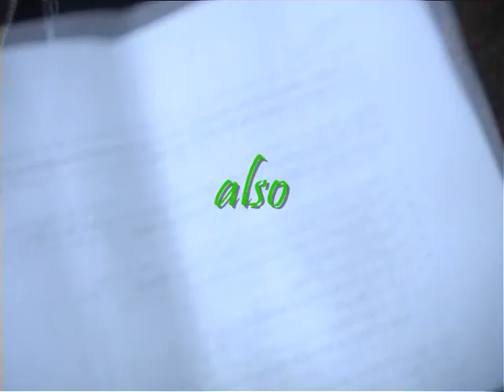Brazil With Kyley (Part 3 of 3)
Part 3 of the 4th video in the "with Kyley" series, documenting the development in Brazil in different inequal regions of the country. Be prepared for some cracking outtakes!!